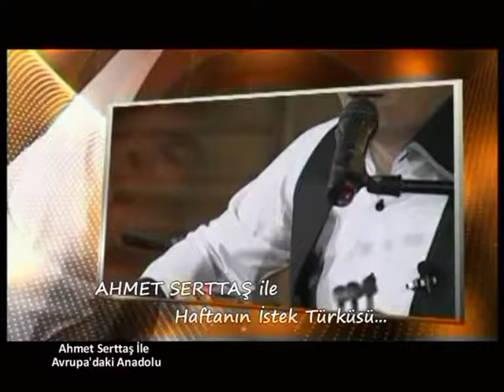1 Ocak Avrupa'daki Anadolu Ahmet Serttaş Ana Yurdum